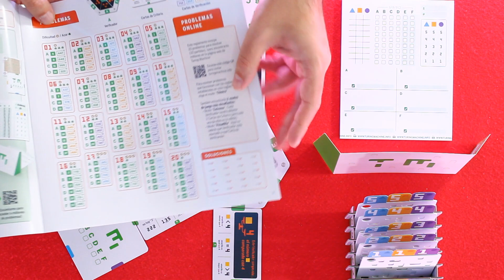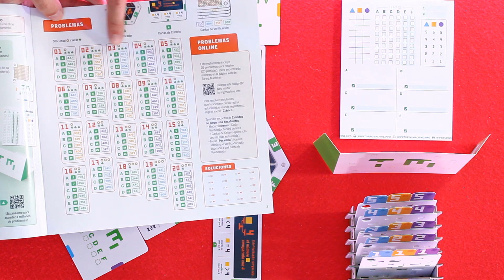Conociendo Turing Machine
Reseña de Turing Machine. ¿Quieres saber cómo se juega? Te lo contamos...